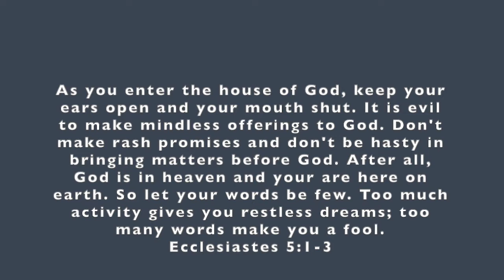Pray like this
Have you ever sat through a long, long, prayer? Do you hate that? Here is why.